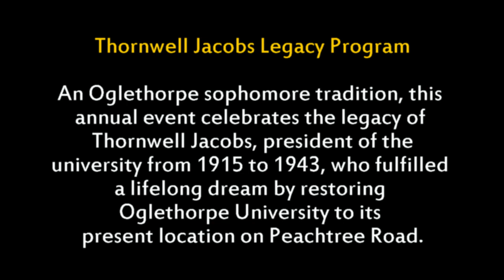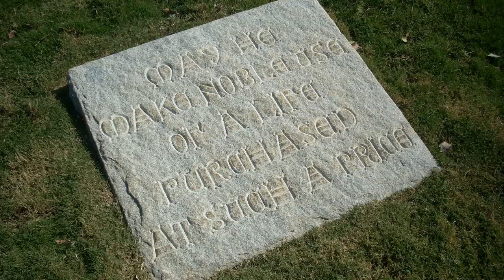Thornwell Jacobs Legacy Celebration 2012- Oglethorpe University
An Oglethorpe sophomore tradition, this annual event celebrates the legacy of Thornwell Jacobs, president from 1915 to 1943, who fulfilled a lifelong dream by restoring Oglethorpe University to its present location on Peachtree Road in Atlanta, GA.